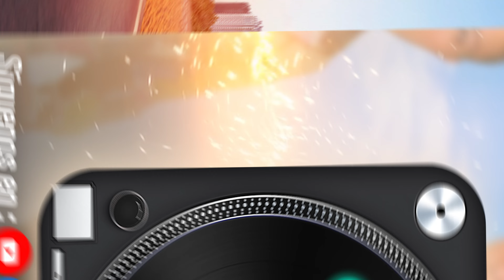Los Latin Lemas - Chiquita Bonita (Audio Oficial)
│AUDIO OFICIAL│ LOS LATIN LEMAS
Canción: Chiquita Bonita
Interpretación: Los Hnos. Latin Lemas
Autor:
          Letra: Los Hnos. Latin Lemas
Álbum: Vol. 4
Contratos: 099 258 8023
Estudio de Grabación: Brayan Records

Vídeo Producido por.: BRAYAN PRODUCCIONES
P R O D U C T O R A     A U D I O V I S U A L
Cañar - Ecuador.

El contenido de este vídeo tiene derechos de autor y es exclusivo del Canal "Producciones Brayan Records Internacional". Cualquier reproducción, plagio, descarga y subida nuevamente a YouTube conllevaran a una denuncia por Copyright.